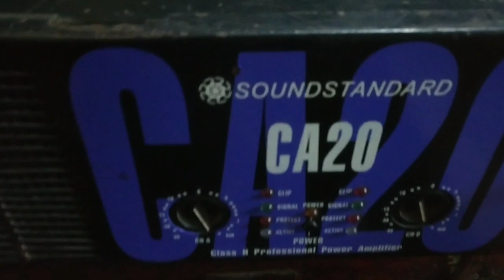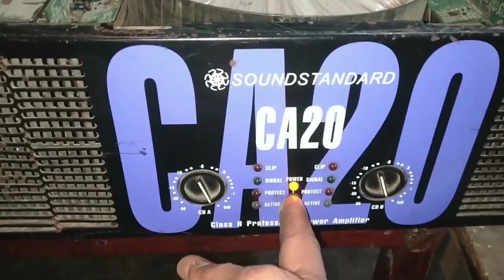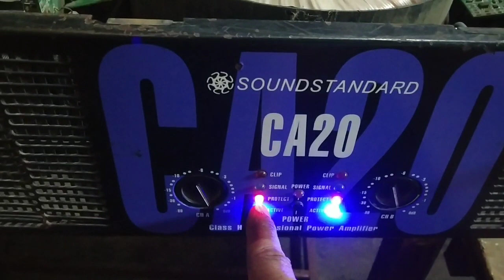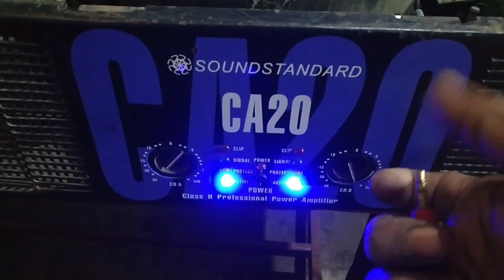Sondstandard CA20 Class-H Amplifier Review | Dj Amplifier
Sondstandard CA20 Class-H Amplifier Review